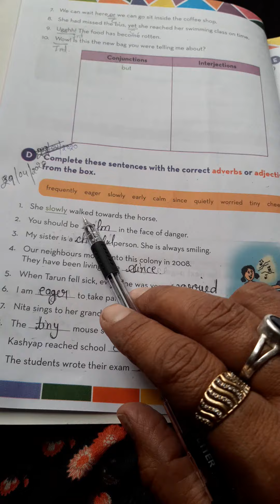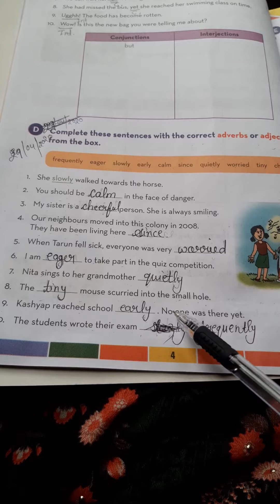Class 5th chapter 1st on 30th April